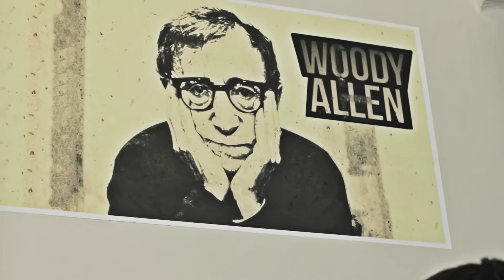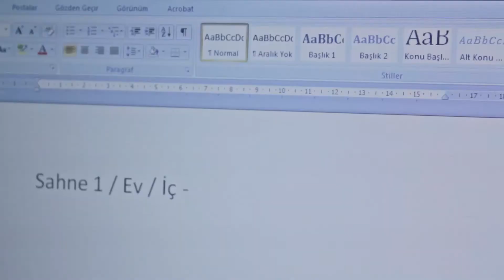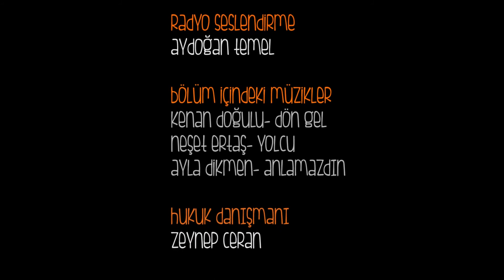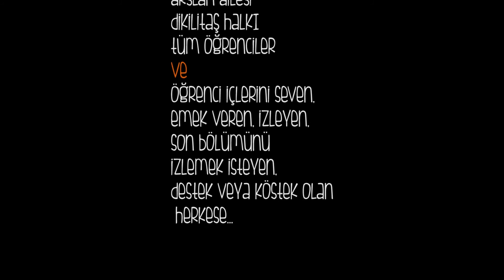Öğrenci İçleri 1,5 / Final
0,5 ve 1 olarak iki bölümü yayınlanan "Öğrenci İçleri" adlı dizimizin aslında final olarak planlanmamış fakat erken gelen bir final olmuştur. Erken gelen final ise diziyi yayınlamamızdan epey bir geç geliyor. Kafanız karıştı değil mi?  Eksikleriyle de olsa uzun bir aradan sonra güzel bir hatıra oldu. Aslında kurgusunu yapıp evde kendi kendimizi izliyorduk ama az çok bizi takip eden insanlar vardı. Kimsenin emeğini de hiçe saymamak adına şimdi sizlerle paylaşıyoruz.